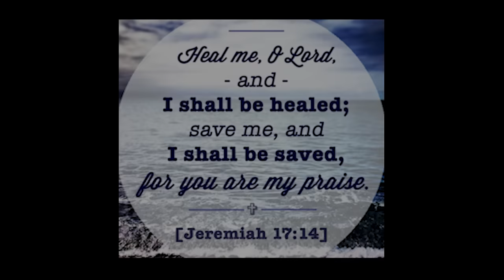ASMR Back Cracking for People Who Have Stress | REAL Back Cracking Sounds!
Welcome to your ASMR back cracking session! Today's ASMR experience takes you to the healing back clinic! You will enjoy realistic back cracking sounds (They are REAL) to help you find body and mind stress relief! Let your body relax with real intense cracking and let your mind melt away with ASMR triggers to help you get rid of stress. Looking for more?

Other ways -

** You can find more Healing Room relaxation content and fun here **

✨ Follow my ASMR on TIKTOK for some lo-fi ASMR / sneak peaks!

🎧 Follow my ASMR on Spotify or any of these audio only ASMR platforms

💥 Chris M 💥 Dawn 💥 Dromrac 💥
💥 Ed 💥 Joshua 💥 Mark💥 Michael 💥
💥 Gandalf 💥 Nichola 💥 Ondarian ASMR 💥
💥 Peter 💥 Robert 💥 Ryan 💥 Stefan 💥
💥  TJ 💥 William 💥

⭐️ Admiral ⭐️ Amanda ⭐️ Andrew S ⭐️ Andrew ⭐️
⭐️ Christine ⭐️ Conor ⭐️ Courtney ⭐️ Daniel ⭐️
⭐️ Derek ⭐️ Erin ⭐️ Helen ⭐️ Ibrahim ⭐️ Jeff ⭐️
⭐️ Jeroen ⭐️ Kaylin ⭐️ Michael ⭐️Mikael ⭐️ Malik ⭐️
⭐️ Melissa ⭐️ Olivia ⭐️ Paula ⭐️ Pnk ⭐️ Ron  ⭐️
⭐️ Sam ⭐️  Shad ⭐️ Stand ⭐️ Stephen JR ⭐️
⭐️ Sylvie ⭐️ Tim L ⭐️  William ⭐️

🧡 Alberto 🧡 Autumn 🧡 Aura 🧡
🧡 Jess 🧡 Justin B 🧡 Kara 🧡 Kelly 🧡
🧡 Marmite 🧡 Shoshana 🧡 Tim H 🧡 Tyler O 🧡

00:00:00 - 00:00:01 - Music version
00:00:02 - 00:01:52 - Writing notes
00:01:53 - 00:06:53 - Body tracing
00:06:54 - 00:09:12 - Wooden “spine” demonstration
00:09:13 - 00:12:57 - Foam roller massage
00:12:58 - 00:14:19 - Checking your spine
00:14:20 - 00:15:46 - Cotton “spine” demonstration
00:15:47 - 00:19:59 - Neck cracking
00:20:00 - 00:25:45 - Cracking with rope
00:25:46 - 00:29:50 - Massage
00:29:51 - 00:33:06 - Feather brushing
00:33:07 - 00:33:11 - Bible verse

00:33:12 - Video repeats with rain sounds

00:33:13 - 00:35:03 - Writing notes
00:35:04 - 00:40:03 - Body tracing
00:40:04 - 00:42:22 - Wooden “spine” demonstration
00:42:23 - 00:46:06 - Foam roller massage
00:46:07 - 00:47:29 - Checking your spine
00:47:30 - 00:48:56 - Cottone “spine” demonstration
00:48:57 - 00:53:10 - Neck cracking
00:53:11 - 00:59:34 - Cracking with rope
00:59:35 - 01:03:02 - Massage
01:03:03 - 01:06:17 - Feather brushing
01:06:18 - 01:06:22 - Bible verse

01:06:23 - Video repeats voice only

01:06:24 - 01:08:14 - Writing notes
01:08:15 - 01:13:14 - Body tracing
01:13:15 - 01:15:34 - Wooden “spine” demonstration
01:15:35 - 01:19:17 - Foam roller massage
01:19:18 - 01:20:41 - Checking your spine
01:20:42 - 01:22:08 - Cotton “spine” demonstration
01:22:09 - 01:26:22 - Neck cracking
01:25:23 - 01:32:46 - Cracking with rope
01:32:47 - 01:36:13 - Massage
01:36:14 - 01:39:28 - Feather brushing
01:39:29 - 01:39:55 - What relaxing ASMR video is next?

My name is Dee and I created The Healing Room ASMR for all things ASMR! Combining my passion for entertainment and ASMR relaxation, I created this space for other like-minded people who love ASMR relaxation and ASMR creative role plays. You will find a variety of ASMR content from me, from ASMR roleplays, ASMR makeup, to ASMR relaxation, ASMR cosplay, and some original ASMR roleplay characters too! I love being creative!